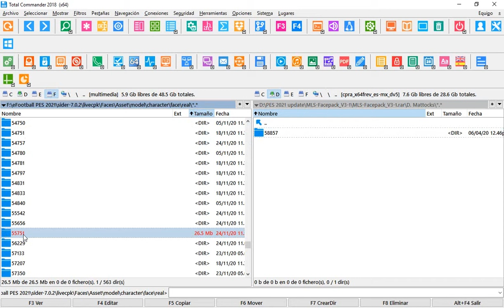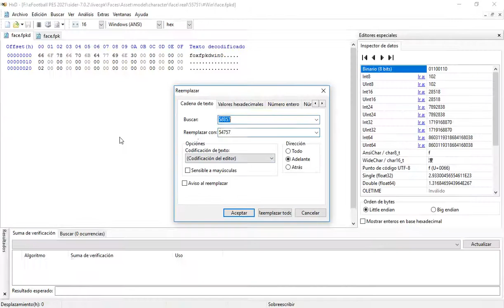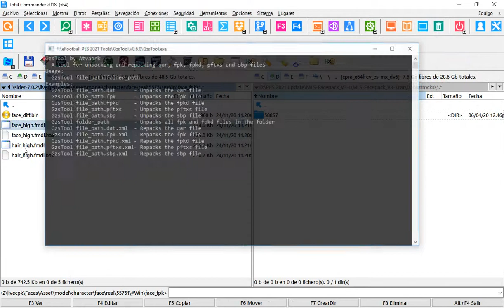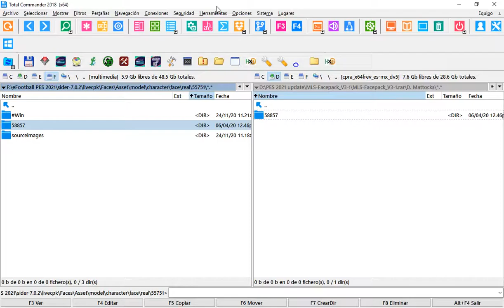Cómo Eliminar Rostros Grises o bug PES 21 o agregar faces dañadas PES 21 PC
Cómo Eliminar Rostros Grises o bug PES 21 o agregar faces dañadas PES 21 PC. eFootball PES 2021 SEASON UPDATE.
OJO: Quieres ganar dinero con tus videos, archivos y descargas? regístrate
Puede revisar el video anterior si tiene alguna duda:

Link del SIDER 7.0.2, para poner los rostros sin tener que salir del juego y no general CPK